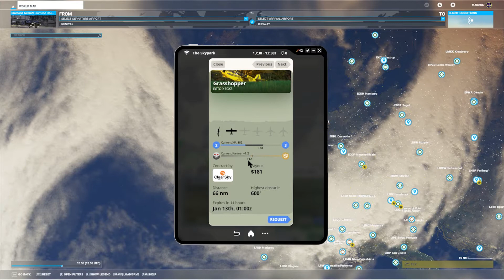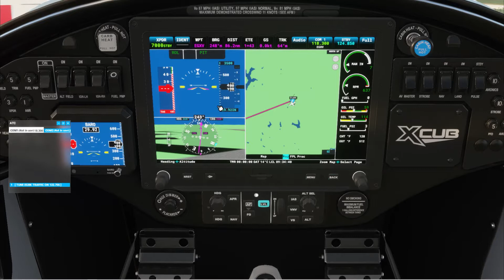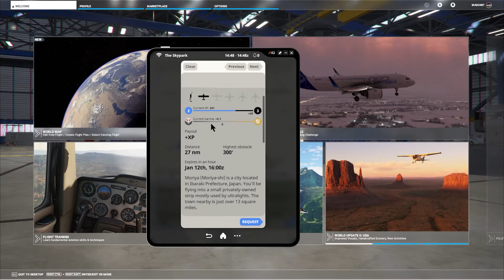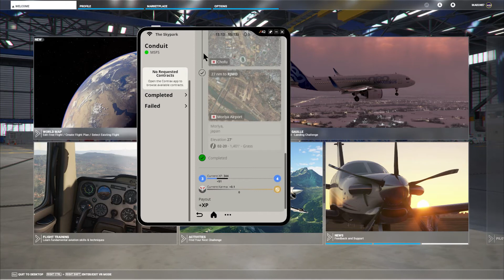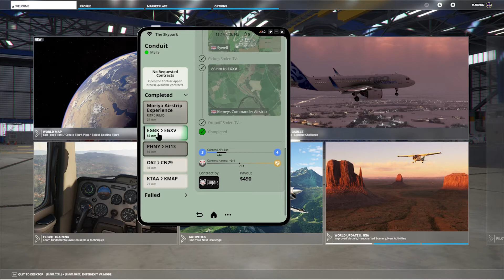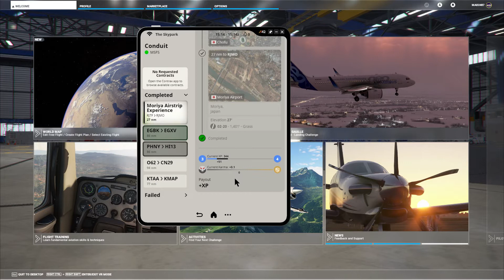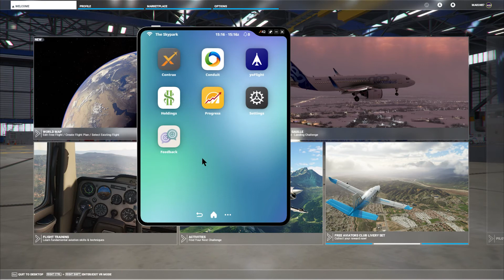Microsoft Fight Simulator 2020 /The Skypark /Update /video 2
Hi and welcome to my video about The Skypark by Parallel 42.
In this video I will show you the Update Jan 2021 to The Skypad and we will do the 2 jobs.